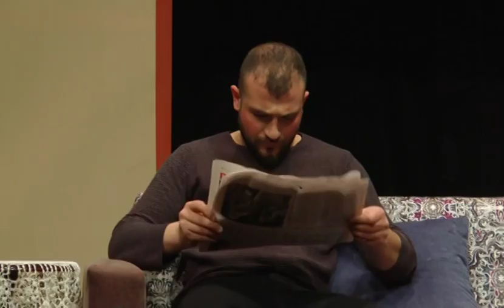«ԹԱԿԱՐԴԸ» , 2018 ( Part 1 ) «ՄՀԵՐ ՄԿՐՏՉԵԱՆ» ԹԱՏԵՐԱԽՈՒՄԲ, directed by Harout Kntouny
THE MOUSETRAP is a murder mystery play by Agatha Christie.
Պէյրութի «ՄՀԵՐ ՄԿՐՏՉԵԱՆ» Թատերախումբը, 2018 Ապրիլին, Յ. Տէր Մելքոնեան թատերասրահին մէջ ,ներկայացուց Ակաթա Քրիսթիի «ԹԱԿԱՐԴԸ» թատերախաղը, բեմադրութեամբ եւ թարգմանութեամբ՝  ՅԱՐՈՒԹ ԳՆԴՈՒՆԻի: